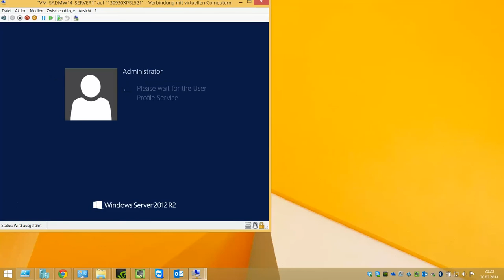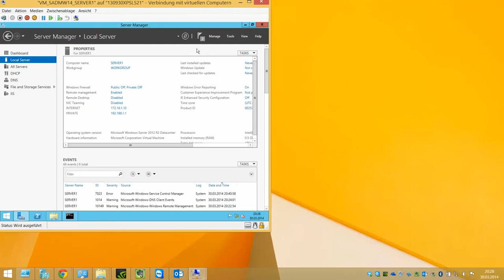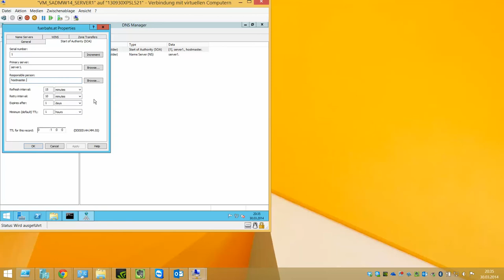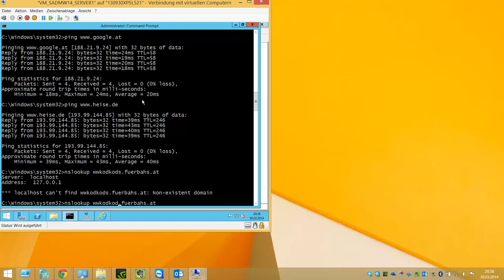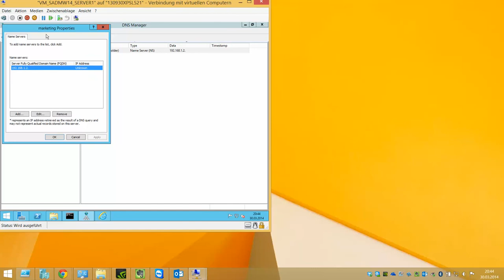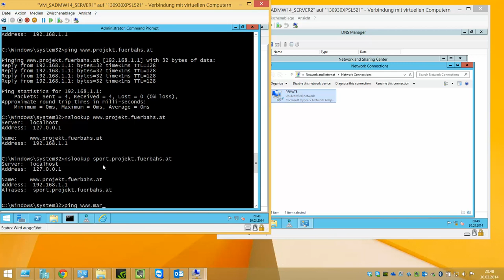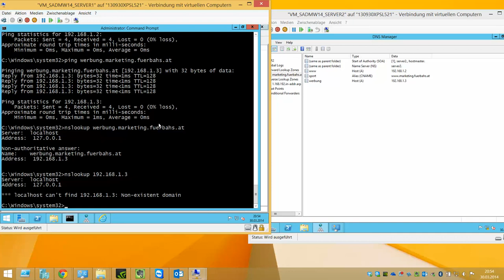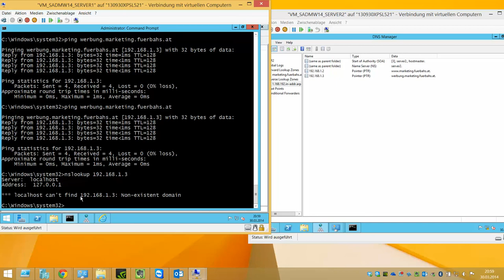Windows Server 2012 R2 Teil 2 DNS Server